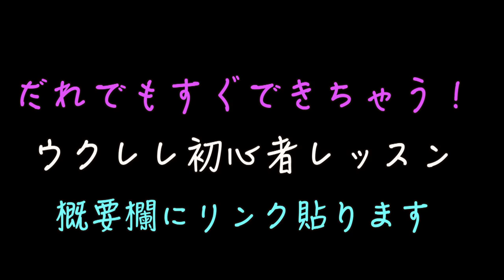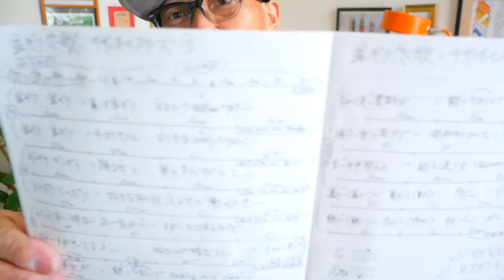盆ギリ恋歌 / サザンオールスターズ【ウクレレ 超かんたん版 コード&レッスン付】盆ギリ恋歌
・初心者Ver 2:17　・かっこいいVer 22:30

ガズレレでサザンを歌いまくろうー！

《新発売》ガズの新刊 SONGBOOK5→博多＆渋谷のHMV&BOOKSで出版記念無料イベント開催 ー！